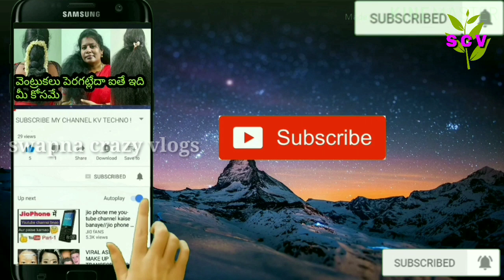పల్లెటూరు లో బొప్పాయి తోట మనసైన మంధారము// papaya and hybiscus plants care